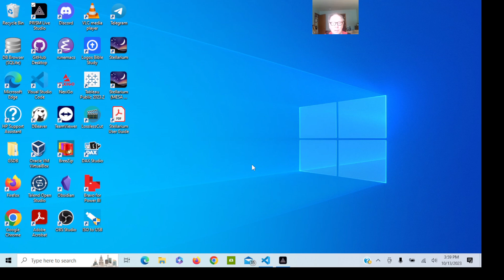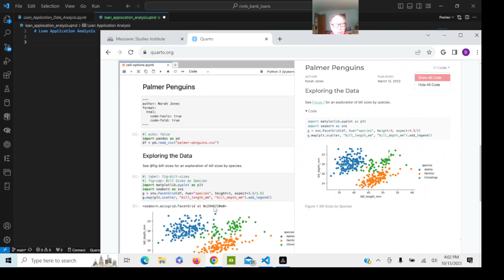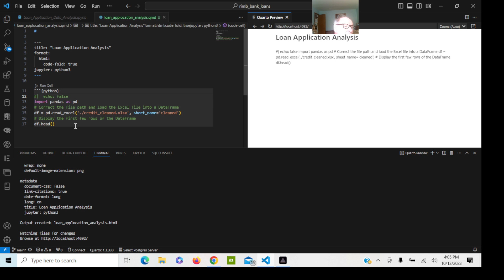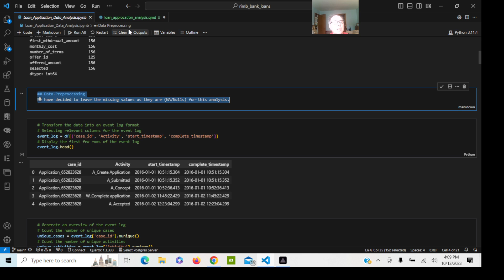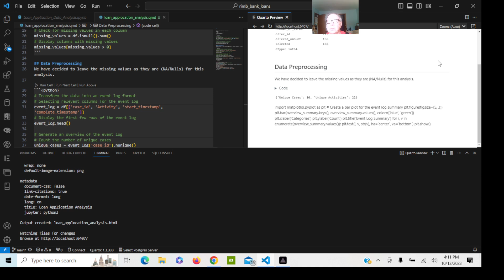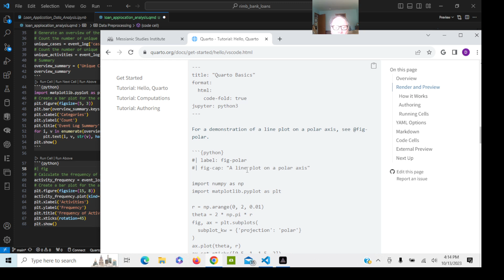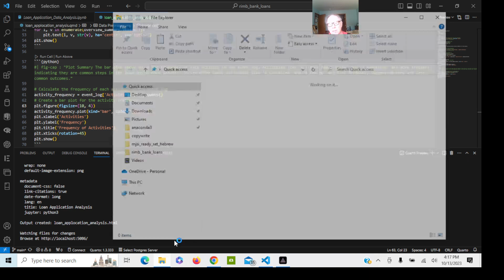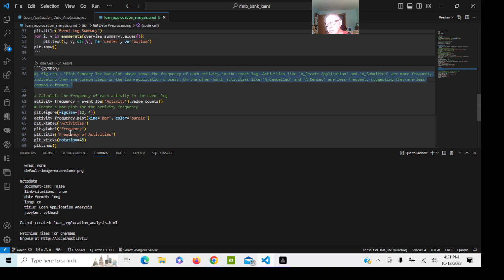VSCode/Quarto: Creating reports (pdf,docx, html)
Python/Quarto: Creating reports with Quarto(pdf,docx, html)